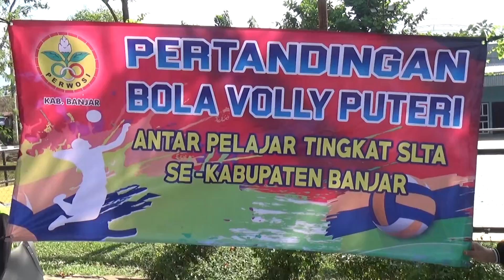(070918TV) KONI Banjar Gelar Turnamen Bola Volly Putri Untuk Mencari Bibit Baru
KONI Banjar Gelar Turnamen Bola Volly Putri Untuk Mencari Bibit Baru